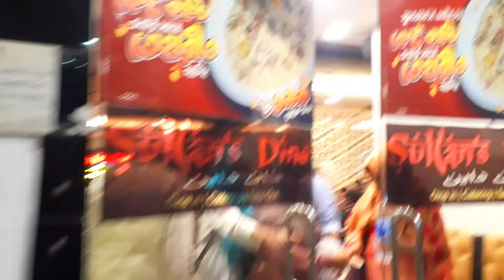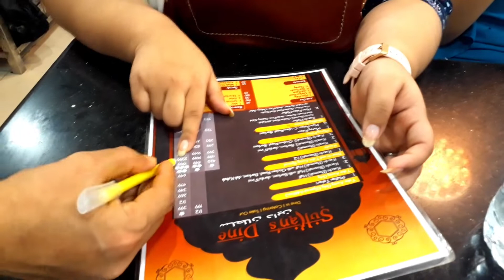Sultan’s Dine Dhanmondi | নতুন অভিজ্ঞতা | Best kacchi in Dhaka ? | Sadman Tahmid Vlog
Sultan’s Dine এর নাম শুনেনি এমন লোক হয়তো খুজে পাওয়া যাবেনা!! কম বেশি সবাই তাদের কাচ্চি খেয়েছে। In this Vlog, we have covered Sultan's Dine Restaurant of Dhanmondi, Which is famous for its Kacchi/কাচ্চি and One of best Kacchi in Bangladesh. i love this kacchi ever.

Google Map Link:
Sultan's Dine
Green Akshay Plaza, 1st Floor, 146/G(Old), 59(new), Satmasjid Road, Dhaka 1209
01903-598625